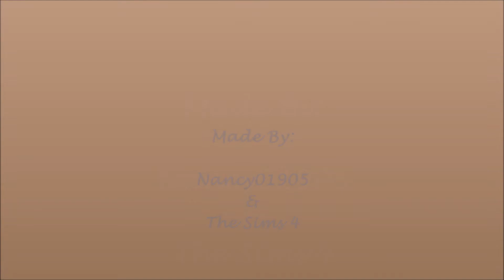Matilda Watts Solo Part 24